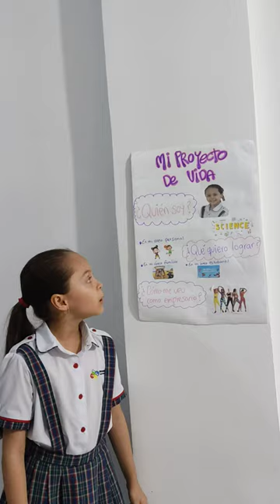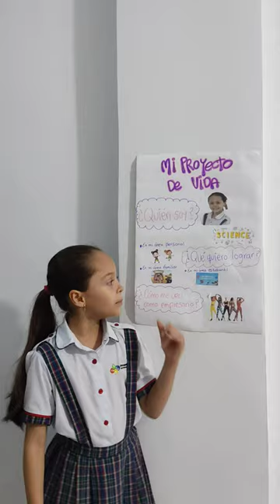Proyecto de vida Luciana Ojeda